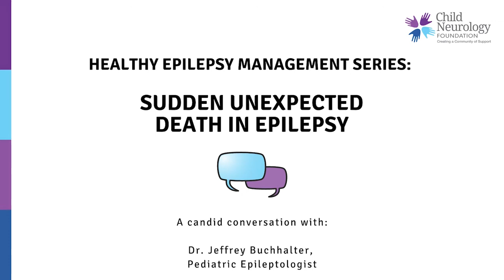Sudden Unexpected Death In Epilepsy (Healthy Epilepsy Management Series)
Dr. Jeffrey Buchhalter has worked as a pediatric neurologist for 35 years, spending the majority of that time as pediatric epilepsy specialist. He was brought into the SUDEP community a decade ago by a parent who lost her son at age 21.

He was involved in starting the first Partners Against Mortality in Epilepsy meetings and is the co-author of  the SUDEP Guidelines for the American Academy of Neurology.

In this video, Dr. Buchhalter:

1:51 -  Defines SUDEP and how often it occurs.

4:19 - Discusses the risk factors for SUDEP that families should know about.

6:30 - Lists the steps parents or caregivers can take to reduce the risk.

12:14 Answers a question from our community about how to ensure a child has independence while the parent has peace of mind at night.

This video is part of our series Health Epilepsy Management.